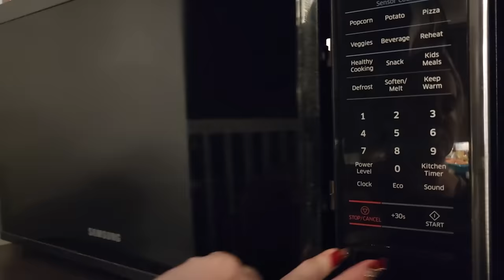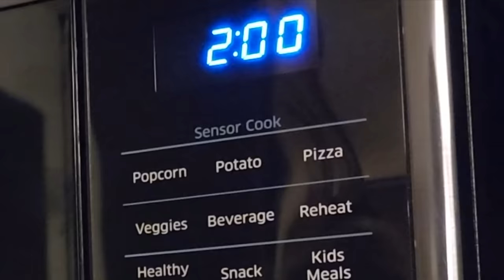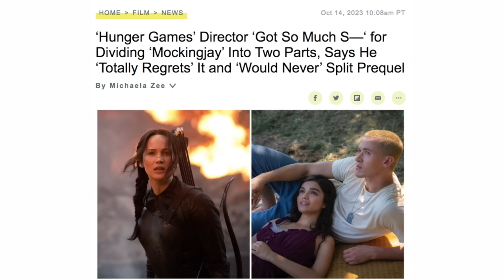The Hunger Games: The Ballad of Songbirds & Snakes - Movie Review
Chris Stuckmann reviews The Hunger Games: The Ballad of Songbirds & Snakes, starring Tom Blyth, Rachel Zegler, Viola Davis, Peter Dinklage. Directed by Francis Lawrence.